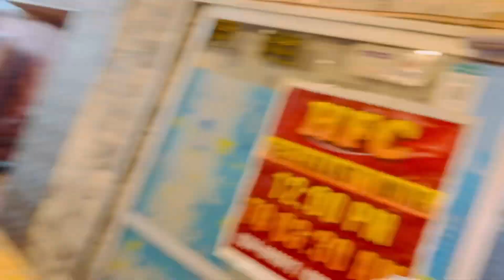Hum Muslims kitny Be-His Hogay 😥🤲🏻